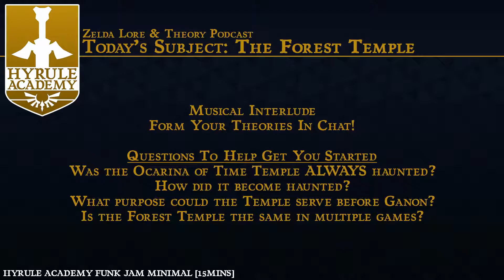Hyrule Academy - The Forest Temple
Hyrule Academy is a monthly lore and theory podcast focused on the world and characters of The Legend of Zelda.  In this month's episode, our host SuperMCGamer discusses one of the most prevalent temples in the series, the Forest Temple.

Broadcast October 2nd 2021 from the Zeldathon Twitch channel

▲  CREDITS  ▲